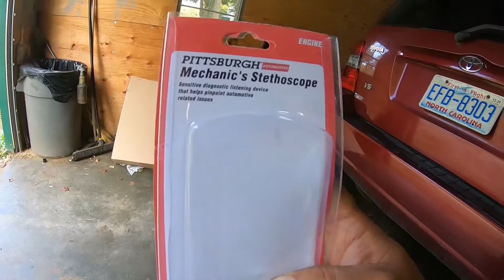como chechar un balero en mal estado con un estetoscopio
como estar seguro de cual balero Est en mal estado escuchándolo internamente con un estetoscopio